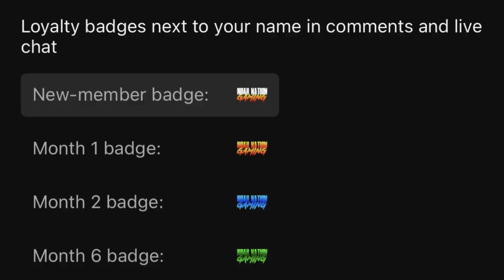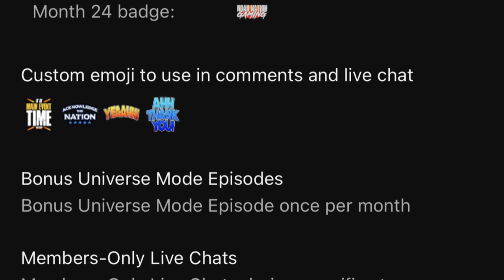Bad Blood! | WWE 2K23 Universe Mode | Episode 23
Welcome to WWE 2K23 Universe Mode! This is Episode 23 where bad blood will be settled between Sheamus and Seth Rollins in the midst of the King of the Ring tournament! Plus, Sami Zayn takes on Tyler Bate in another First Round matchup!